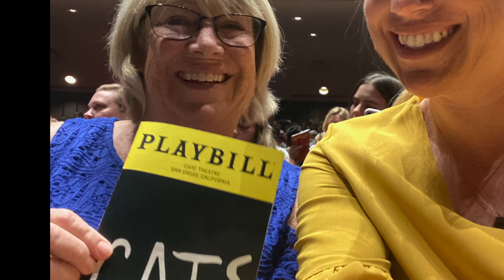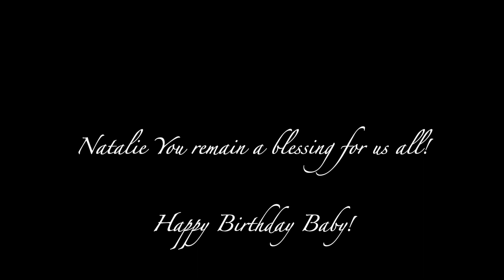Babys 40!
Celebrating the 40th Birthday of Natalie Eve Hollingbery Backous.
Filmed and edited in Encinitas & Carlsbad Ca..